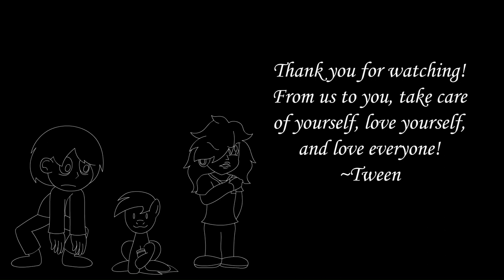Derpy's Ad ✦ 8 Year Comparison ✦ 2015 - 2023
Same script... same voice actor... same animator... 8 YEARS APART!

Context: Back in middle school in 2015, I was given a weekly assignment to implement certain words to something, with every week being a different letter. This one particular week was the "F Word Vocabulary", and Tween and I were bored. Badabing, badaboom, a video was born!

Can you guess which "F" words I had to work with??

Sound effects used from FreeSound.org & my personal sound stash